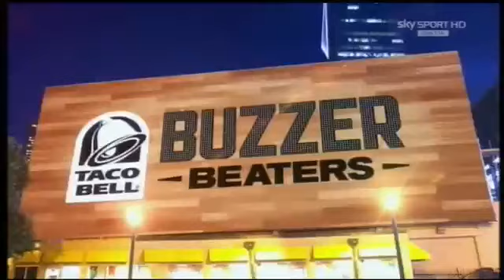Spurs - Dallas, gara 3 playoff 2014 | Vince Carter buzzer beater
Vince Carter segna allo scadere di gara 3 il tiro per vincere la partita contro i San Antonio Spurs portando la serie sul 2-1 per i Dallas Mavericks. Commento originale di Alessandro Mamoli e Davide Pessina.